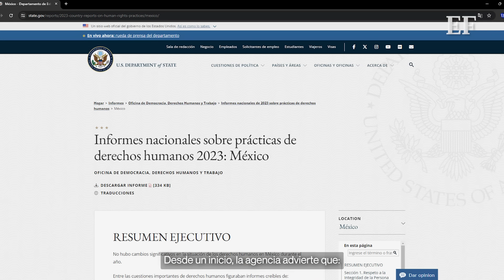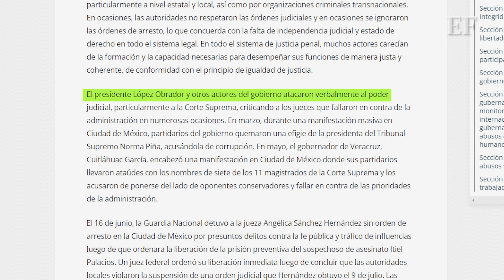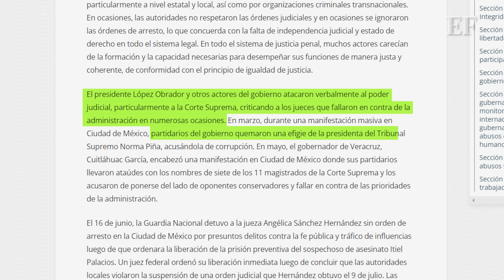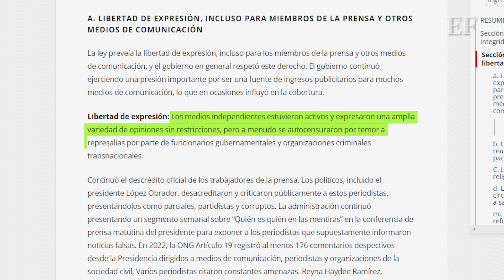Estados Unidos EXHIBE a México en materia de IMPUNIDAD | AMLO responde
El Departamento de Estado de Estados Unidos denunció en su Informe Anual de Derechos Humanos edición 2023, que México dejó sin investigar ni enjuiciar la mayoría de casos criminales.